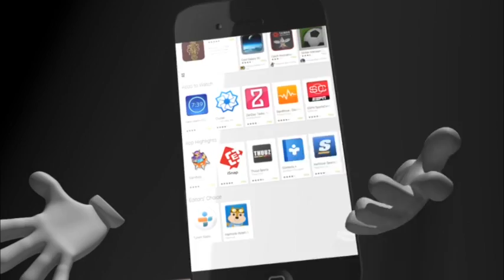အဓမၼျပဳက်င့္သတ္ခံရသည့္ ကခ်င္ဆရာမႏွစ္ဦး၏႐ုပ္အေလာင္းကို ျမစ္ႀကီးနားသို႔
အဓမၼျပဳက်င့္သတ္ခံရသည့္ ကခ်င္ဆရာမႏွစ္ဦး၏႐ုပ္အေလာင္းကို ျမစ္ႀကီးနားသို႔ သယ္ေဆာင္ရာလမ္းရွိၿမိဳ႕မ်ားတြင္ ဆုေတာင္းပြဲမ်ားျပဳလုပ္
အမႈကိုအျမန္ဆံုးေဖာ္ထုတ္ေပးရန္ ေဒသခံမ်ားက ဆႏၵထုတ္ေဖာ္